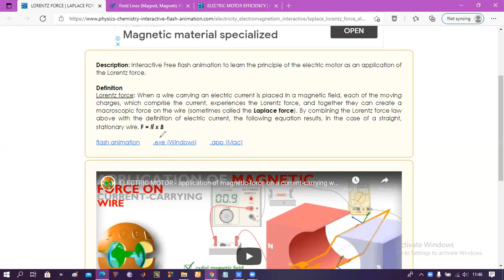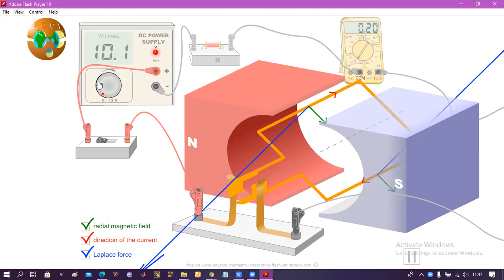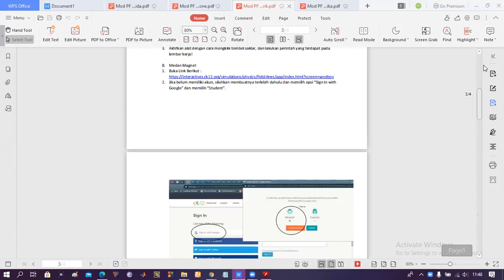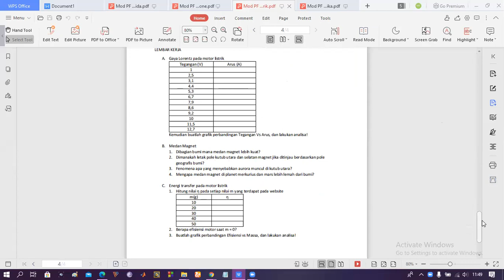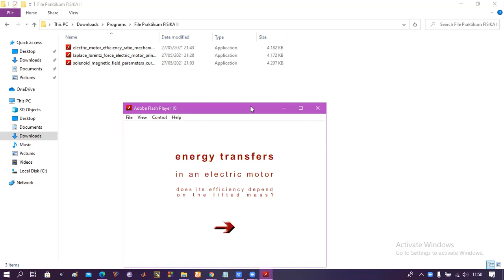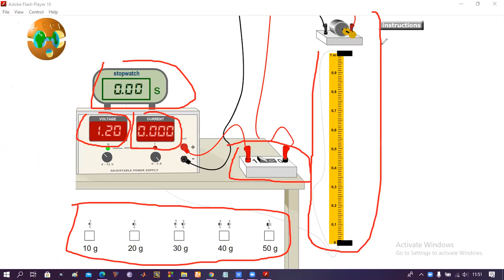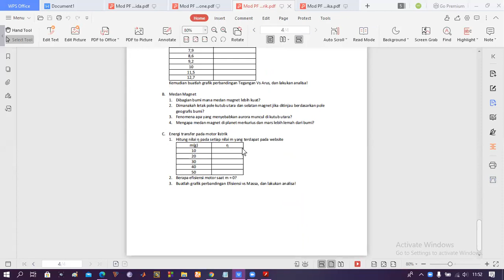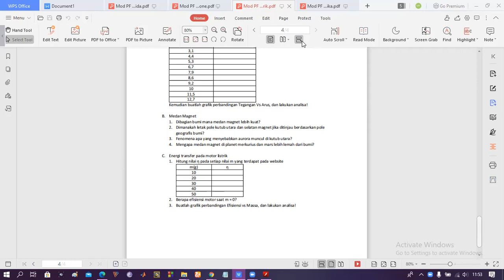12. PF2 03 - Praktikum Fisika Online - Medan magnet dan motor listrik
berikut adalah video cara mengerjakan Praktikum Fisika online dengan materi Medan Magnet dan Motor Listrik,  Semoga bermanfaat...